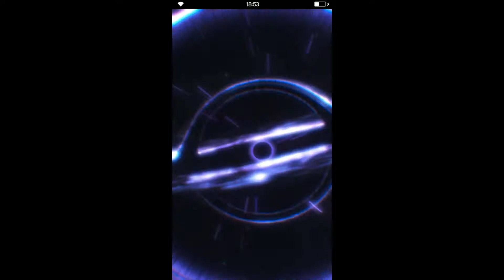FFBE Global CG Sol Limit Burst and Others Season 3